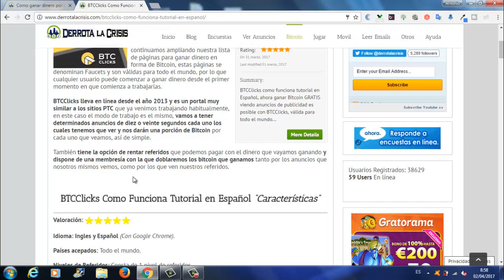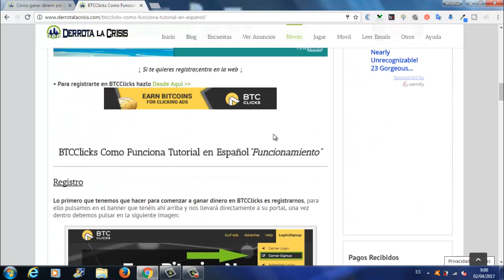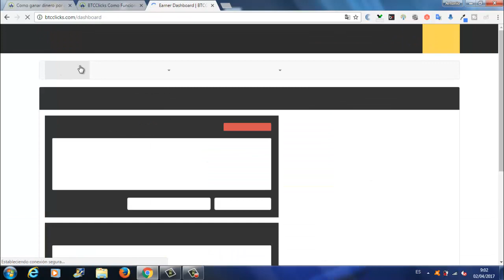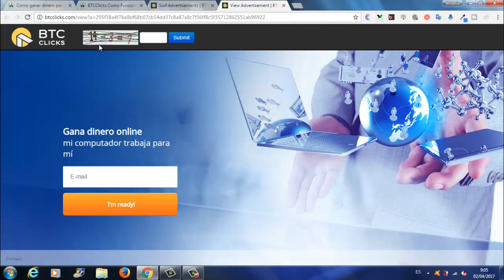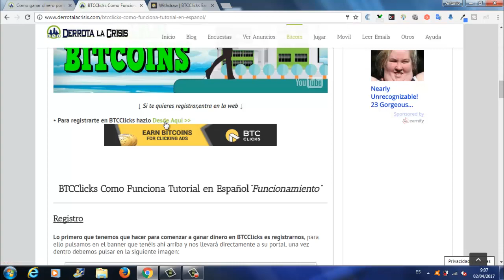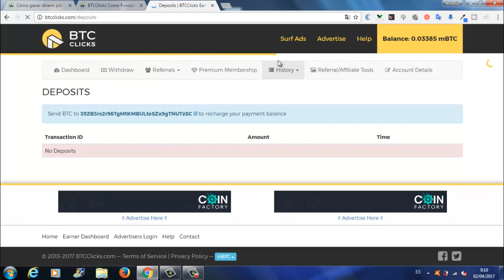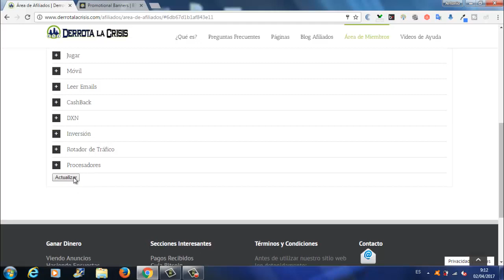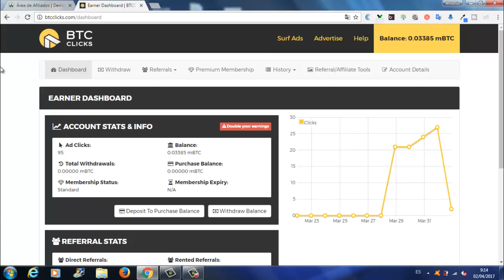BTCClicks, La Mejor PTC para Ganar Gratis Bitcoins | Explicación Completa | Derrota la Crisis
Hola amigos, en el vídeo de hoy os enseño la mejor PTC para Ganar Bitcoins de forma Gratuita. Lleva desde el año 2013, es una PTC válida para Todo el Mundo y Ganamos el 80% de las Ganancias de los Referidos si somos Gratuitos y el 160% si tenemos cuenta Premium, que esta muy bien amigos.

BitcoinClicks es una Faucet donde podemos ganar Satoshis Gratis y sin invertir al cabo del día, más o menos se pueden Ganar 1000 o 2000 Satoshis si estamos activos. Es una PTCBitcoin muy buena.

En esta PTC si la trabajamos bien y hacemos Red, que es lo mas importante, podemos Ganar bastantes Satoshis y sacar un buen Dinero todos los meses.

Bueno amigos, me despido de ustedes hasta próximo vídeo.